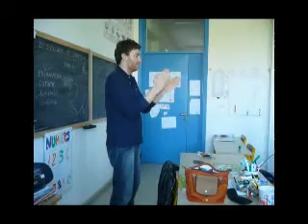Bingo Bongo con Luigi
Educazione musicale in classe prima - 13 marzo 2008